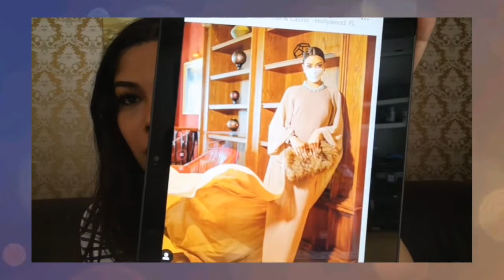​ Amanda สับขาหลอก ขนชุดสู่ศึกจักรวาล Miss Universe ที่ Florida 🇹🇭